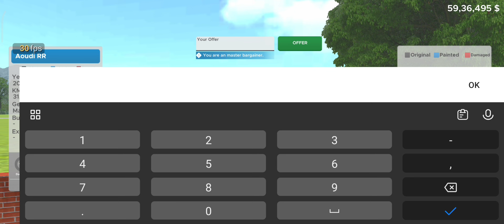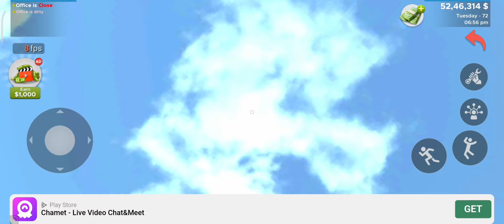CAR SALER SIMULATOR DEALERSHIP || NEW OFFICE